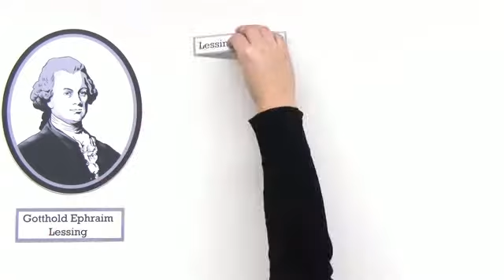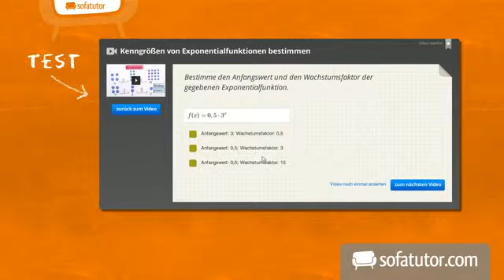Gotthold Ephraim Lessing – Leben und Werk | Deutsch | Literatur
Das komplette Deutsch-Video zum Thema Gotthold Ephraim Lessing – Leben und Werk findest du

Inhalt:
"Lessing Biographie"
"Lessing Biografie"
"Lessing Lebenslauf"
"Lessing Lebensgeschichte"
"Lessing Lebensabriss"
"Lessing Biografie Bücher"
"Lessing Schriften Biographie"
"Lessing Schriftstücke"
"Lessing Dramen Leben"
"Lessing Dramen"
lessing biografie buch
gotthold ephraim lessing lebensgeschichte
Lessing Lebenslauf
lessing biographie kurz
Lessing Biographie

Dieses Deutsch-Video zum Thema Gotthold Ephraim Lessing gehört zum Themengebiet "Literatur ".